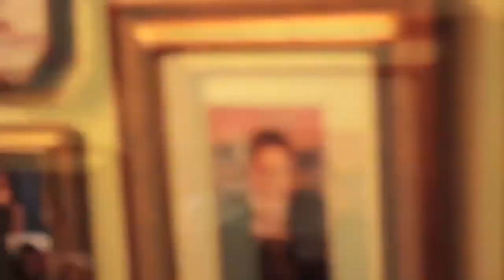Imani's Bday Bash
Shot and Edited By Malik LeGare
Photography also done by Malik LeGare